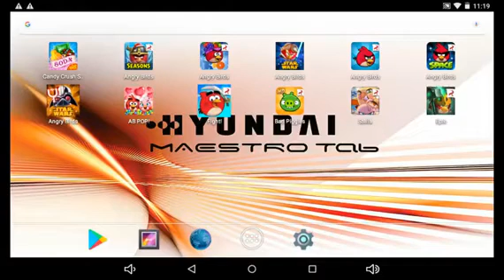Angry Birds Seasons - Season's Greedings - Level 1-1 - 70,240 - World Record!